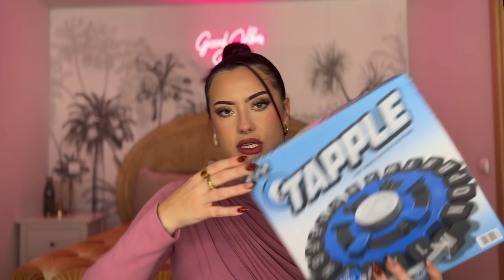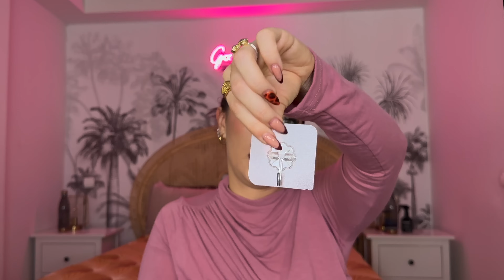HAUL SHEIN HOME| Cambios en el baño sin obra, iluminación, Beauty y coche Camper...🏡🕯🐈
Search Code：BE856

 colaboración pagada con SHEIN